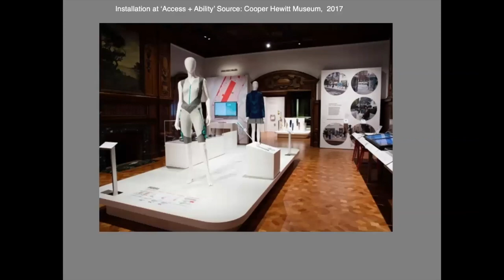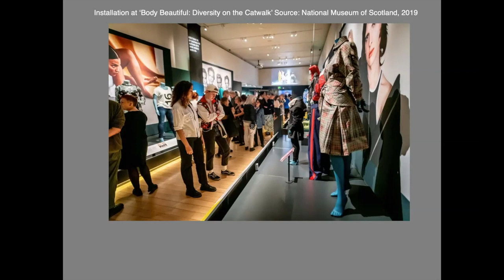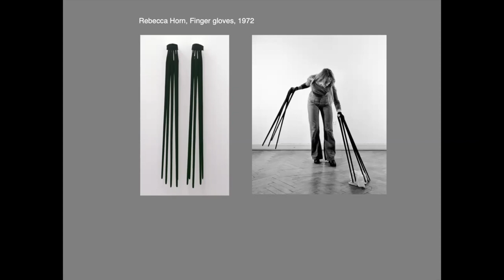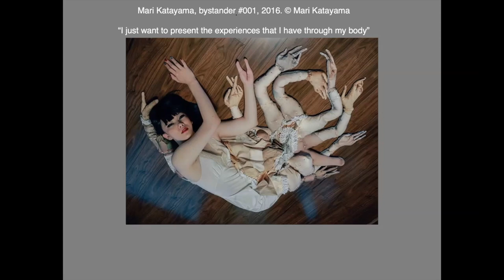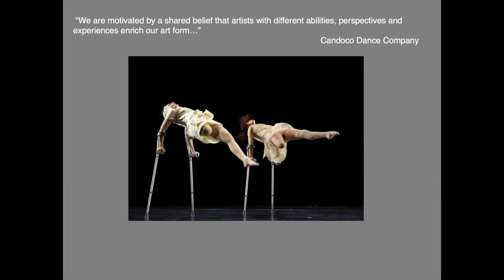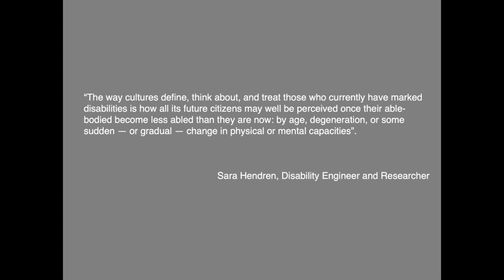Fashion Culture | Curating Frida Kahlo: Fashion & Prosthetics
Circe Henestrosa is the head of the School of Fashion at LASALLE College of the Arts in Singapore. She discusses the way exhibition spaces can create new visual languages capable of breaking boundaries of visibility and invisibility traditionally associated with disabled bodies. In her conversation with Tanya Melendez-Escalante, senior curator of education and public programs at The Museum at FIT, they question the divide that exists between the Us and Them, and what we assume to be the able-minded, the able-bodied, and the disabled. At the Frida Kahlo Museum in Mexico, Henestrosa curated the exhibition "Appearances Can Be Deceiving: The Dresses of Frida Kahlo," and cocurated the blockbuster exhibition "Frida Kahlo Making Her Self Up" at the Victoria & Albert Museum in London.